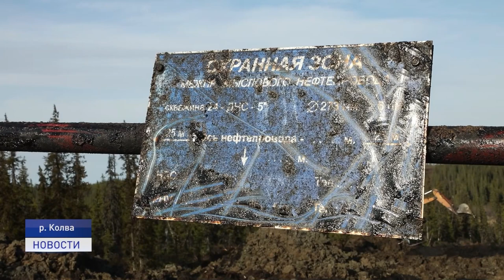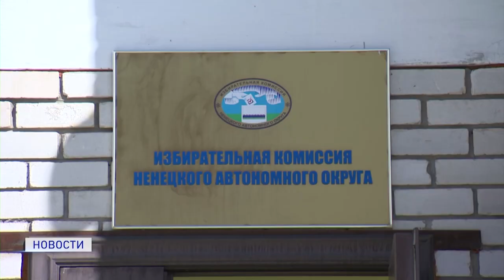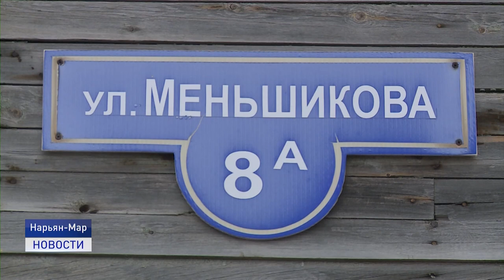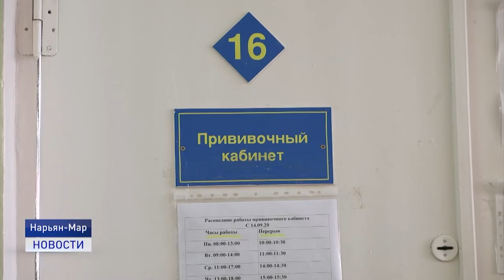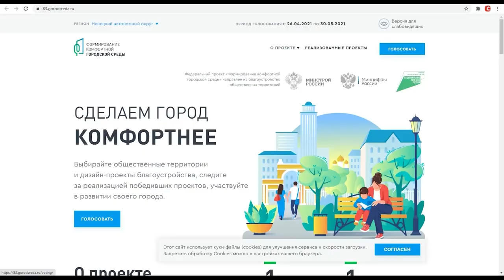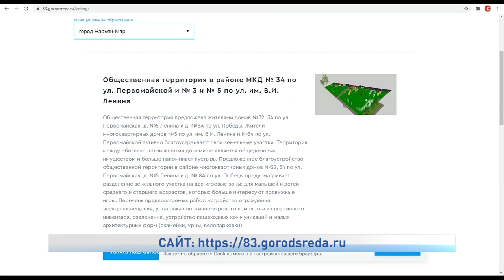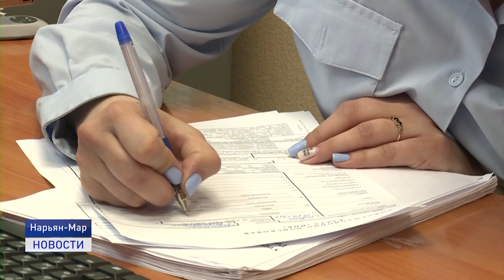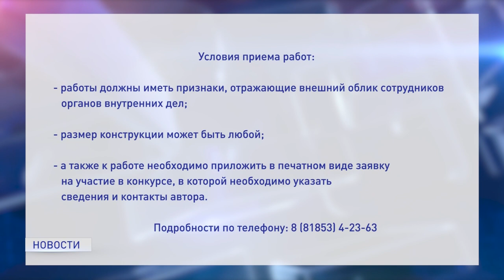Новости Ненецкого округа от 13.05.2021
Денежная компенсация взамен жилья в аварийном доме будет предоставляться на новых условиях. Депутаты окружного собрания и представители профильного департамента рассмотрели этот вопрос.

Тридцать шесть участников и семь номинаций. В Нарьян-Маре проходит очный этап регионального конкурса педагогического мастерства "Профессионал года- 2021".

Жители Нарьян-Мара голосуют за объекты благоустройства на территории города в рамках программы "Комфортная городская среда". Какой из трех объектов победит, узнаем 30 мая.